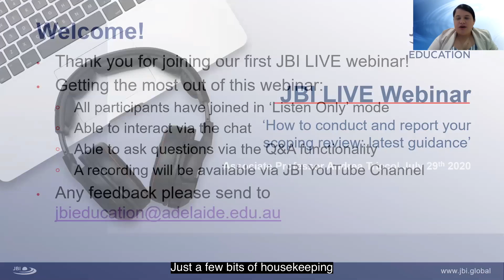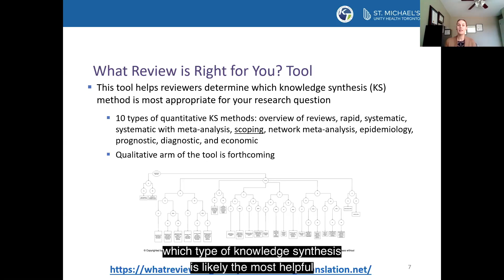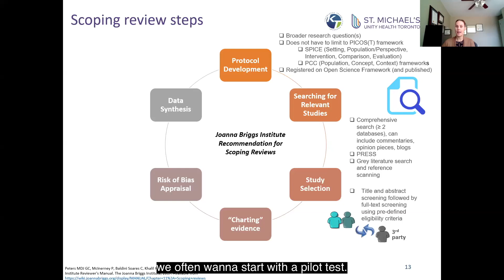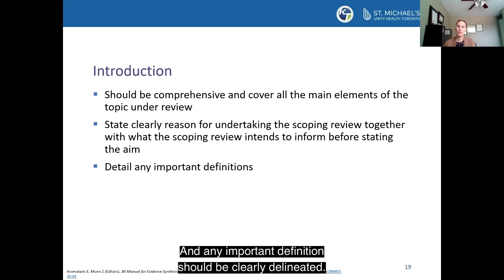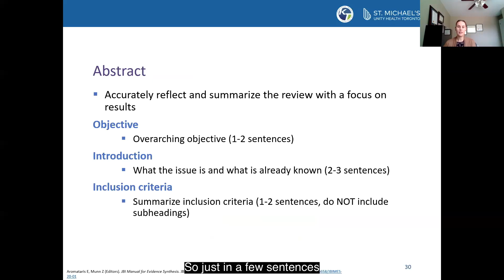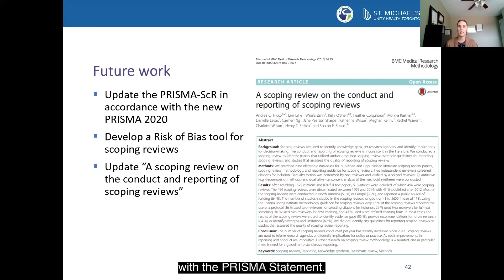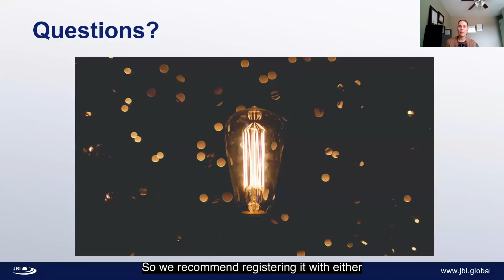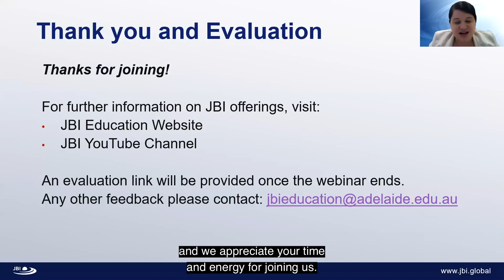How to conduct and report your scoping review: latest guidance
Assoc Prof Andrea Tricco explains how to conduct and report your scoping review using the latest guidance.

Chapters:

00:00 Welcome
06:00 Outline of presentation by Assoc Prof Andrea Tricco
07:55 What is a scoping review?
10:19 How are scoping reviews useful?
13:33 Scoping review steps
19:44 How to develop a JBI protocol for a scoping review
21:05 Protocol development
22:01 Title
22:57 Question
23:42 Introduction
24:48 Inclusion criteria
26:06 Search strategy
28:21 Sources of evidence selection
28:56 Data extraction
29:45 Analysis of the evidence
30:54 Presentation of the results
31:32 How to formulate results of a JBI scoping review
31:42 Review authors
31:59 Abstract
32:47 Data extraction
33:01 Analysis and presentation of results
33:38 Search results
34:21 Inclusion of sources of evidence
35:04 Discussion
35:39 Conclusions and recommendations
36:23 The PRISMA-ScR checklist
41:47 Q&A with Assoc Prof Andrea Tricco

'Systematic review or scoping review? Guidance for authors when choosing between a systematic or scoping review approach'